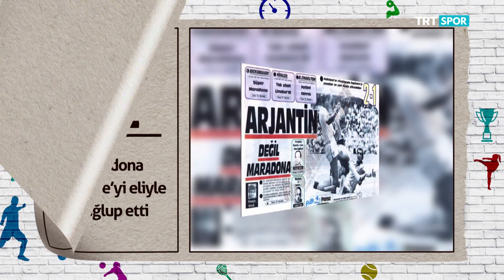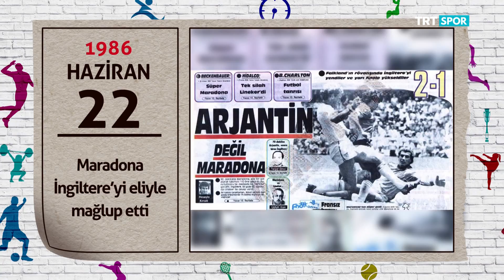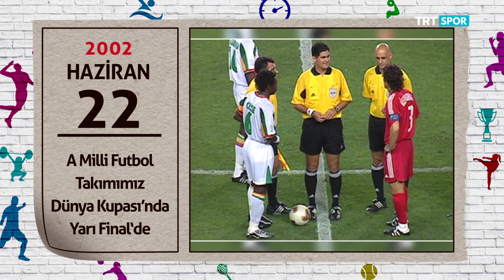Takvim Yaprakları 22.06.2019